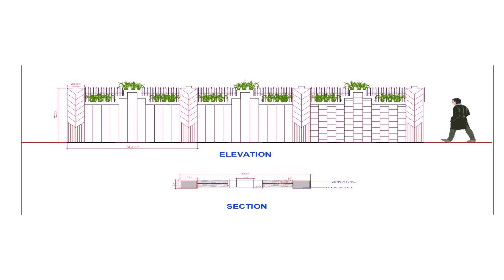Compound Wall Design Kerala